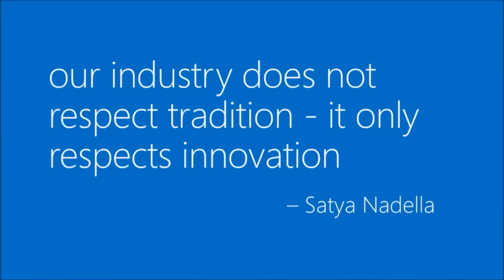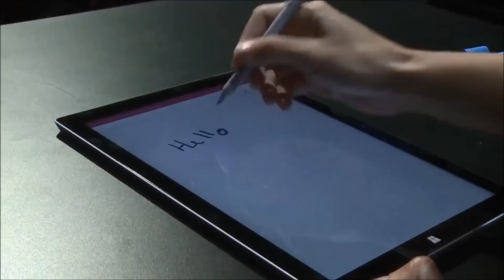Microsoft Surface Pro 3 technology Michelle Dickinson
Ever wondered what's inside your tablet?  Microsoft let me look inside the Surface Pro 3 and I was pleasantly surprised at the innovation that I saw.  With the extinction of screws, it's hard to look inside our electronics anymore so I jumped at the chance to give the keynote talk at TechEd 2014 in Auckland and convinced Microsoft to let me go beneath the surface